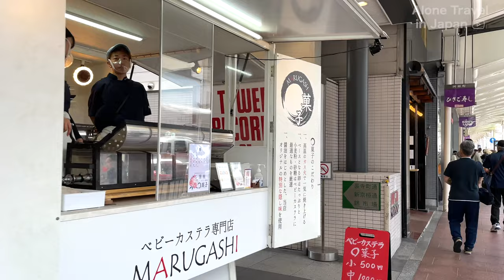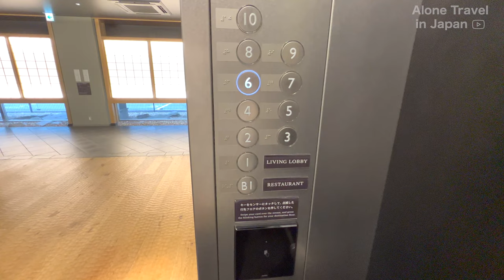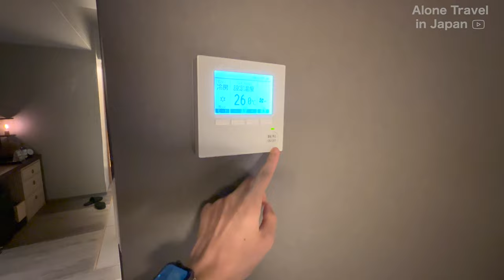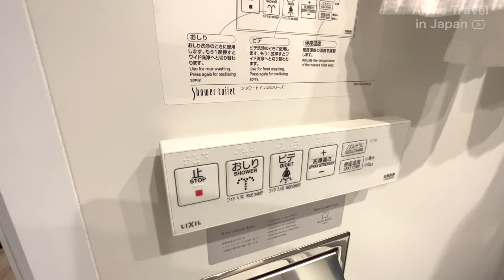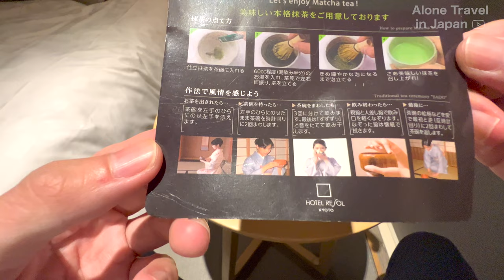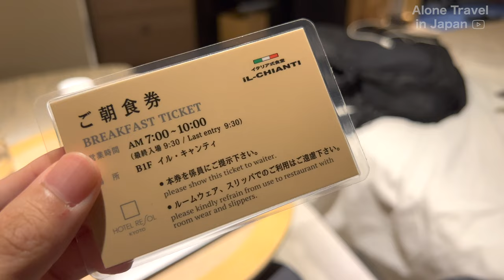Japanese style hotel where you can enjoy matcha green tea in Kyoto 🍵 | HOTEL RESOL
🐵 Please turn CC on for subtitle 🐵

This time I stayed at “HOTEL RESOL KYOTO KAWARAMACHI SANJO” in Kyoto.
The hotel is located in Kawaramachi, Kyoto, making it a very convenient place to stay during your trip to Kyoto.

Fee: 4,000JPY per night (30USD)